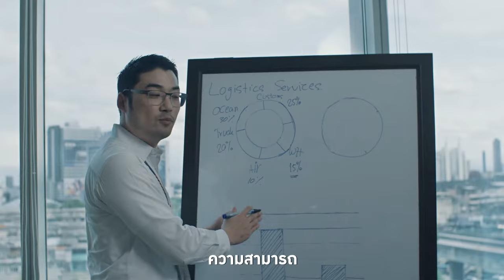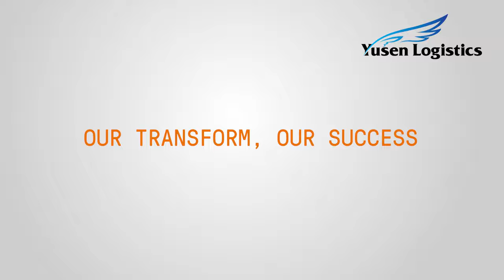Yusen Logistics Corporate Video - English Version